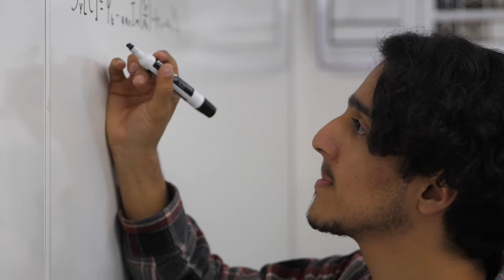Help Support our College of Science and Technology: Giving Day 2021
From water quality to pain management, our College of Science and Technology students work to improve the world in which we live. Aurod Osinegad is currently working on research creating medical models to help fight diseases.

Please consider giving to our College of Science and Technology